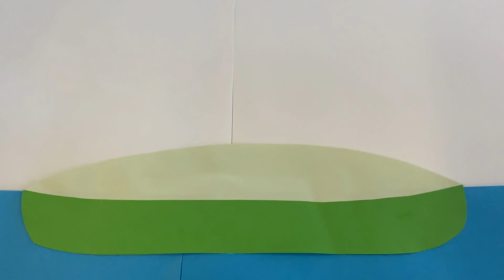a toad tale (core skills- moving image)